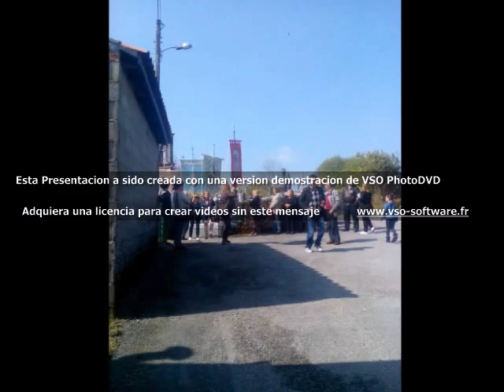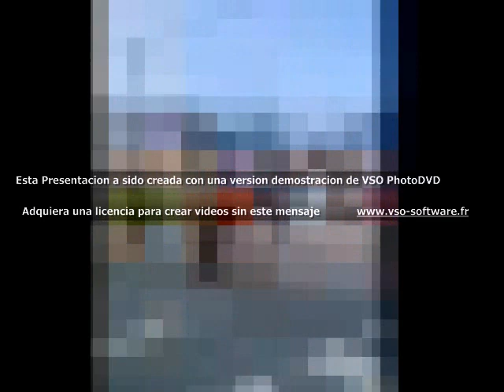VIDEO MONTAJE DE LA ROMERIA DEL VISO 2016